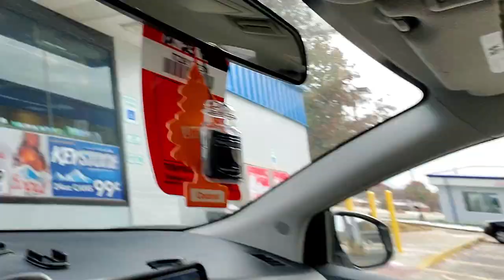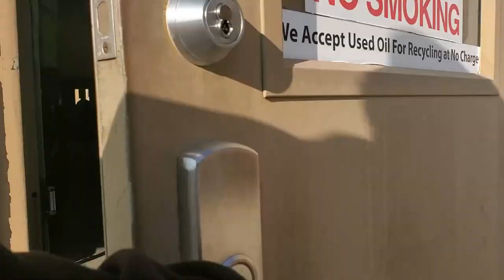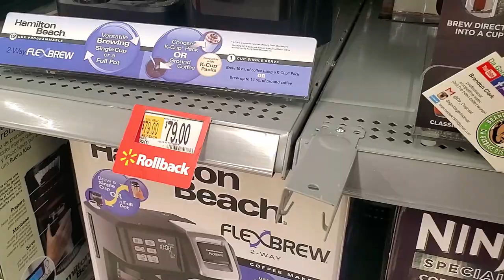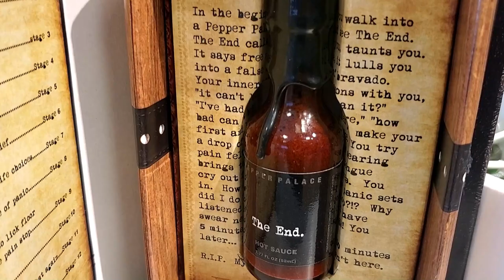Vlog Hunting for New Mountain Dews